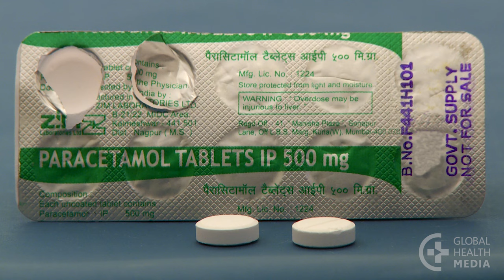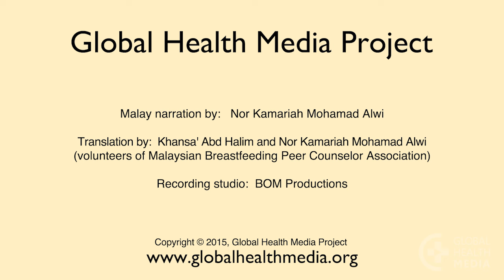What To Do About Breast Pain (Malay) - Breastfeeding Series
Apa perlu dilakukan apabila payudara sakit. By Global Health Media Project.

Breast pain in a breastfeeding mother is commonly caused by one of three problems: engorgement, blocked ducts, or breast infections. This video shows how to know which problem a mother has and what she can do to help herself.